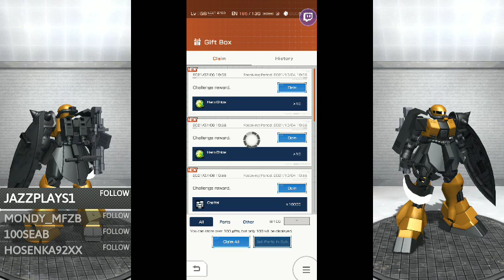Eidorian Playz Gundam Battle Gunpla Warfare # 11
Eidorian Playz Gundam Mobile